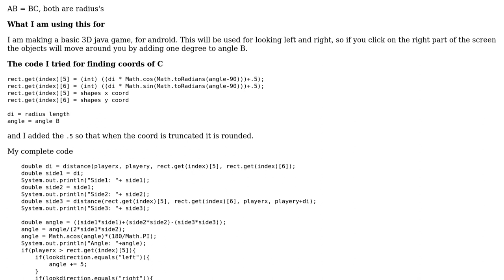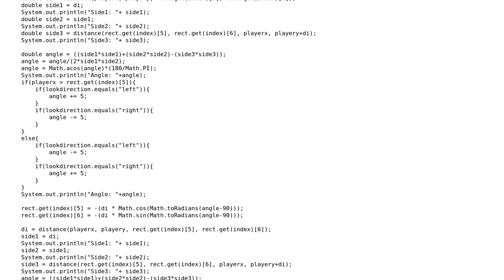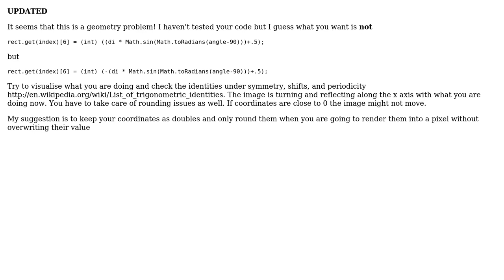Triangle Coordinate Geometry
With thanks & praise to God, and with thanks to the many people who have made this project possible! | Content (except music & images) licensed under CC BY-SA | Music | Images & others | With thanks to user kon psych user java and the Stack Exchange Network Trademarks are property of their respective owners. You are responsible for your own actions.